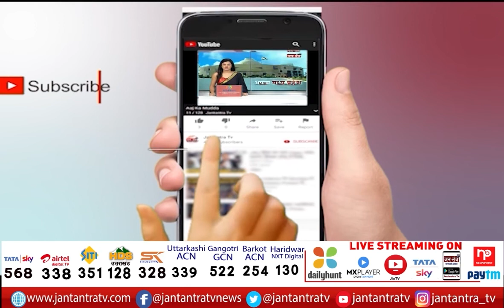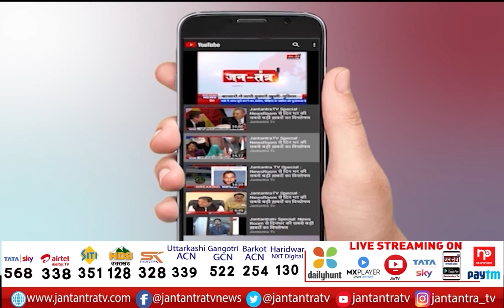CM Yogi Adityanath LIVE On UP MLC Election | Interaction With BDC, Zilla Panchayat Members | JTv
About Video:
MLC चुनाव को लेकर बीजेपी ने कसी कमर
BDC, जिला पंचायत सदस्यों से संवाद
बीजेपी ऑफिस में सीएम योगी
डिप्टी सीएम ब्रजेश पाठक भी मौजूद

In This Video:
cm yogi live today
up cm live today
cm yogi on up mlc election
yogi on mlc election
cm yogi live news today
cm yogi adityanath live news today
yogi in bjp office
yogi live news today
Yogi Adityanath Live  news
yogi on mlc election news
yogi on mlc election today